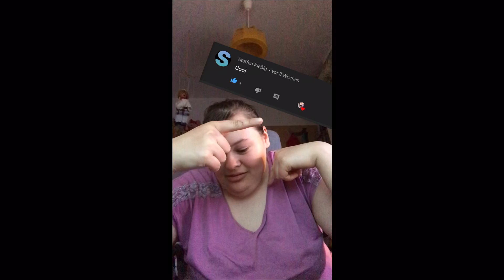Grüße seit lagen ❤️🥰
Vergesst nicht ein Abo dazulassen und die Glocke zu aktivieren 🔔🔊 📲 💻 🖥⌨🖱

Es ist KOSTENLOS !!! 🤩💕